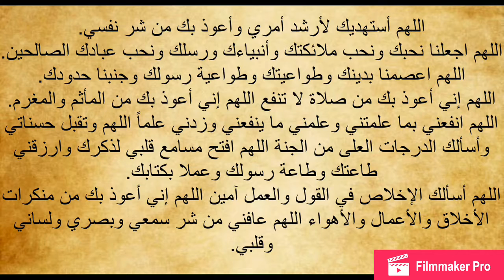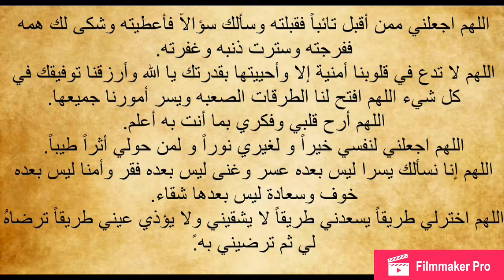أعظم دعاء ممكن ان تدعوه في ليلة الجمعة (دعاء نادر)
أعظم وأجمل دعاء ممكن ان تدعوه في ليلة ويوم الجمعه وهو دعاء نادر وقوي